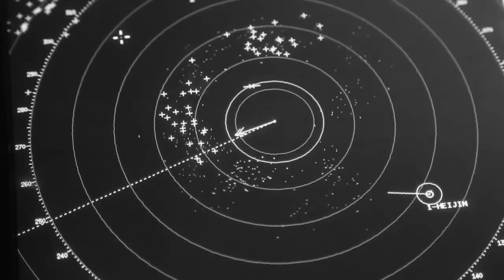Seaman Zachary Paras, Lee Helmsman